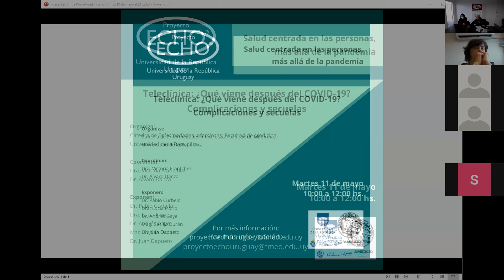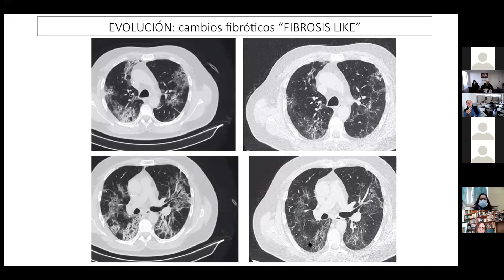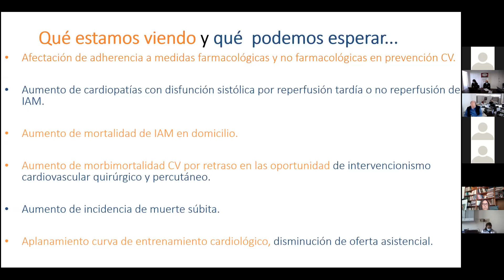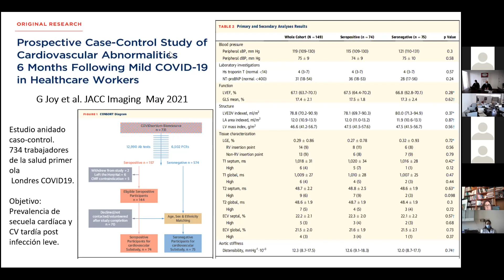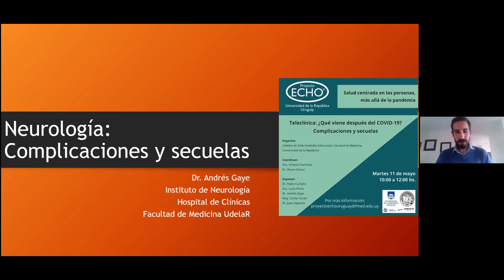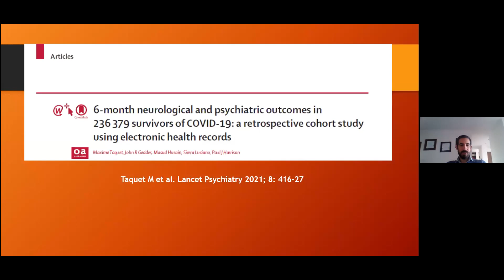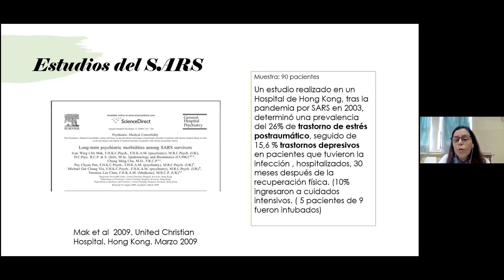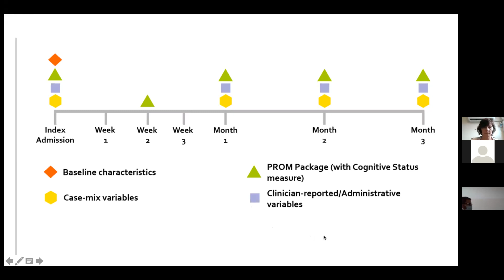Teleclínica: ¿Qué viene después del COVID-19? Complicaciones y secuelas.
Organiza:
Cátedra de Enfermedades Infecciosas, Facultad de Medicina,UdelaR.

Coordinan:
Dra. Victoria Frantchez
Dr. Álvaro Danza

Exponen:
Dr. Pablo Curbelo
Dra. Lucía Florio
Dr. Andrés Gaye
Mag. Cecilia Durán
Dr. Juan Dapueto